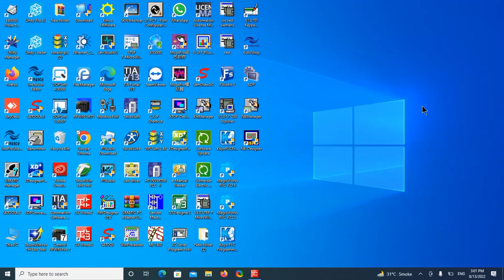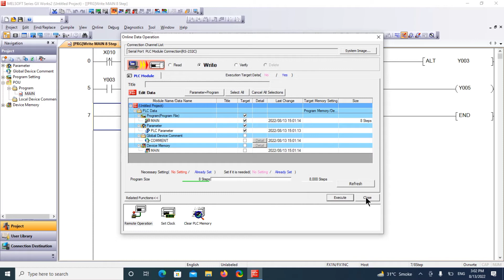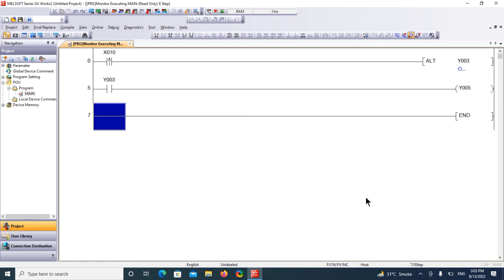HOW TO USE ALT INSTRUCTION IN MITSUBISHI PLC (@A2Z AUTOMATION )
in this video we discuss about Mitsubishi plc
ALT instruction. if any one have questions about this video ask me in commenta section or contact my whatsapp

we deals Mitsubishi plc hmi programming cables